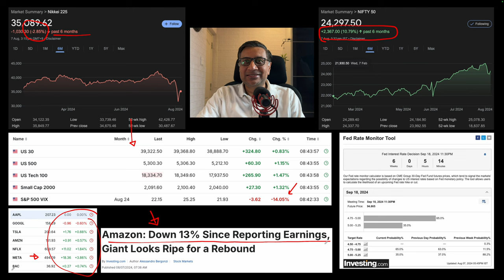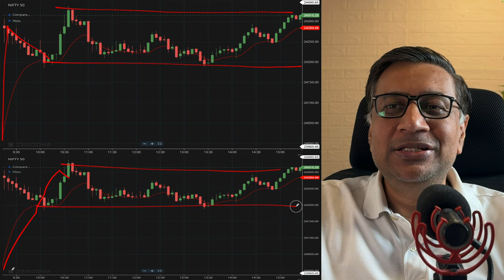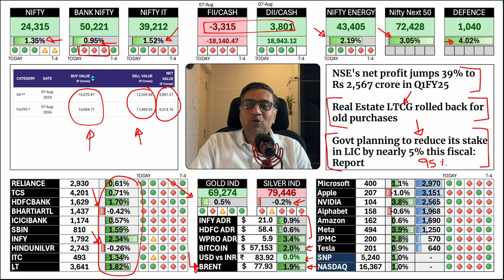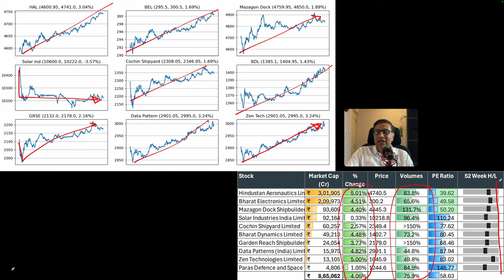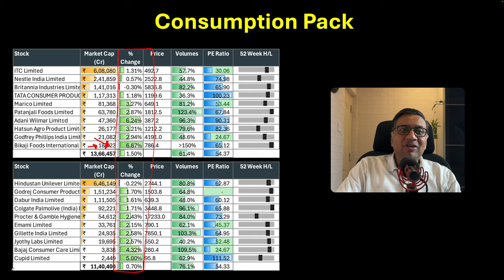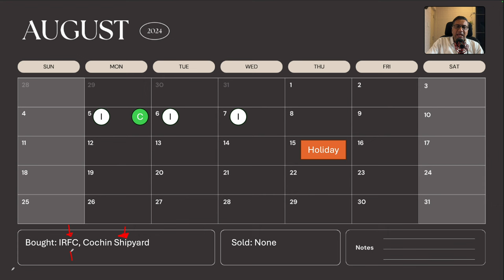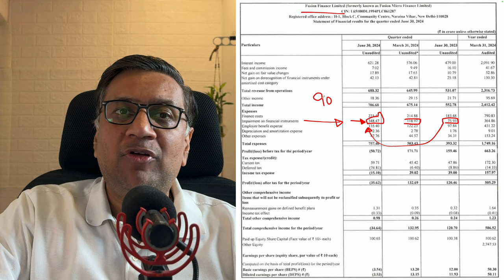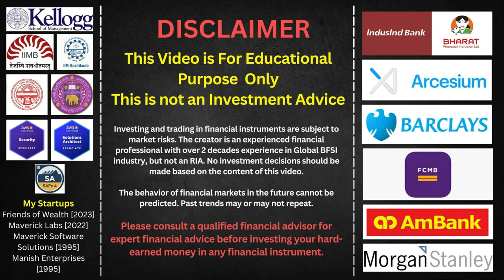Strong Recovery Without Any Problem Solved Globally | Stock Market Updates | fow | Manish Jain